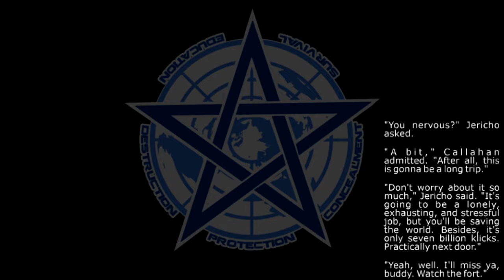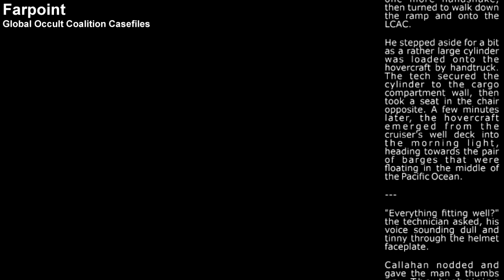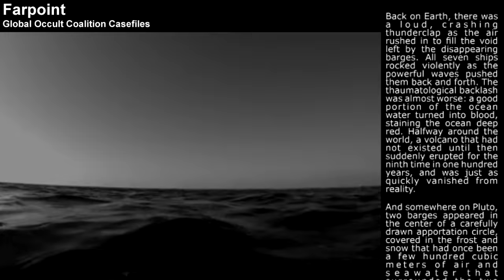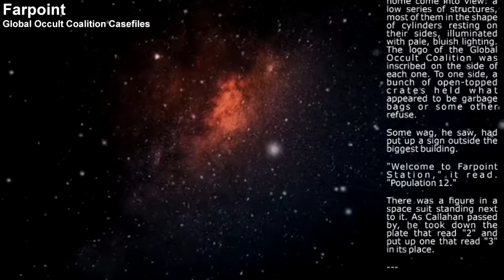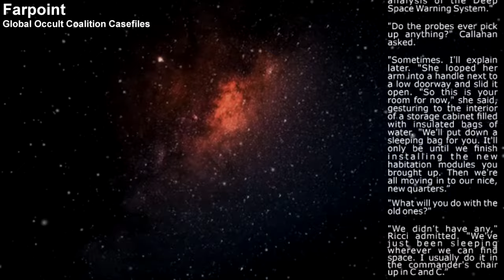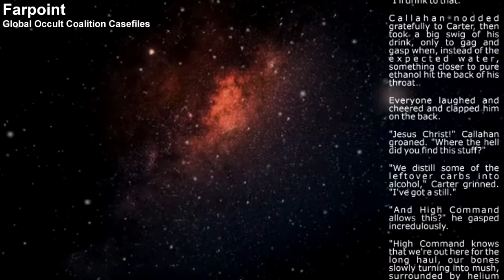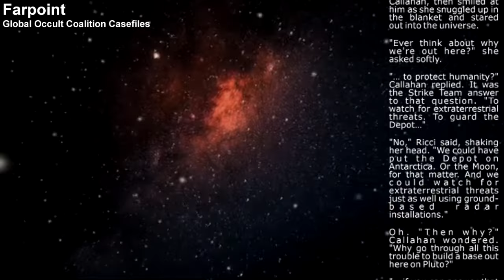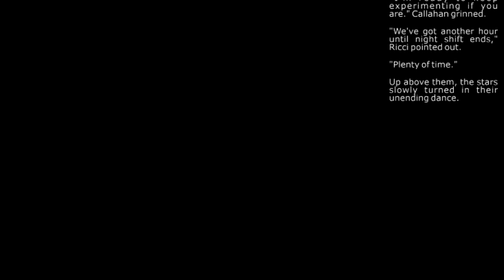Farpoint | Global Occult Coalition Casefiles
We follow the start of a new mission at the Forward Operantion Base Farpoint

MUSIC ATTRIBUTION